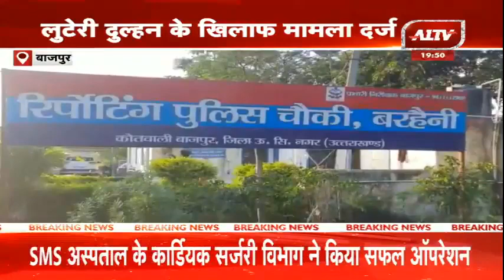उत्तराखण्ड की बड़ी खबरें | Uttarakhand Bulletin | Uttarakhand Samachar